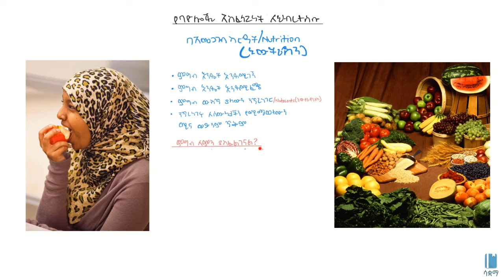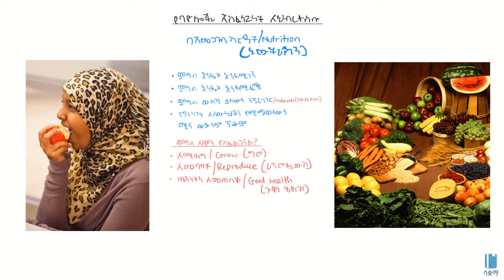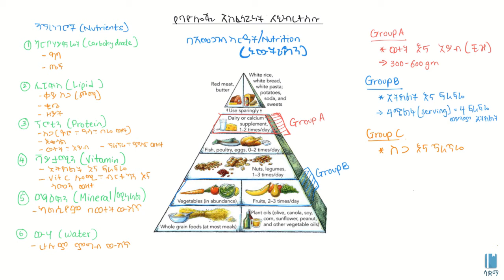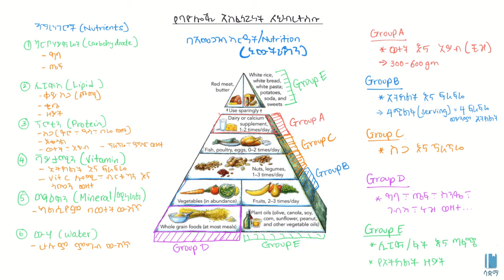The Relevance of Biology to Society Nutrition/የባዮሎጂ አስፈላጊነት ለህብረተሰቡ - አመጋገብ ስርዓት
This video shows how the knowledge of biology is relevant to the field of nutrition. It is based on Chapter 1 ,grade 7 Biology. The academic videos published under Saquama( Education For Ethiopia )are in line with the Ethiopian Curriculum.

ይህ ቪዲዮ የባዮሎጂ እውቀት ለአመጋገብ ስረዐት ያለውን አስፈላጊነት ያሳያል።ቪዲዮው የተሰራው በ 7ኛ ክፍል ባዮሎጂ ምዕራፍ 1 ላይ ተመሰርቶ ነው። በሳቋማ(ኤጁኬሽን ፎር ኢትዮጵያ) ስር የተለቀቁ ሁሉም ቪዲዮዎች ከኢትዮጵያ ሥረዓተ ትምህርት ጋር የሚስማሙ ናቸው።